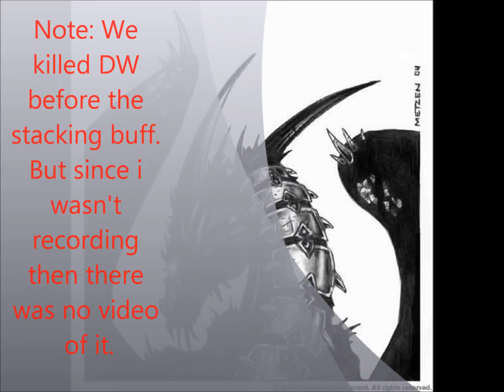Madness of Deathwing: Council of Madness!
This vid is the 10 man normal mode Madness of Deathwing. CoC has killed MoD before the nerf but i wasn't recoring then.